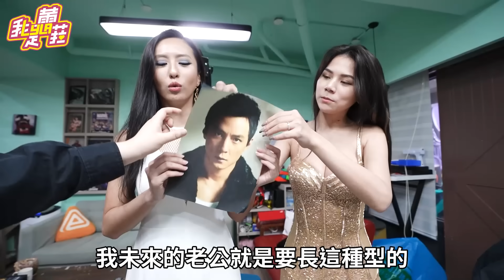薔薔互換風格！史上最嗆辣的來賓？！蕾菈完全招架不住！ @maze0517 【我是蕾菈I'm Lyla】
薔薔互換風格！
史上最嗆辣的來賓？！
蕾菈完全招架不住！
❤️追蹤IG:la.112814❤️